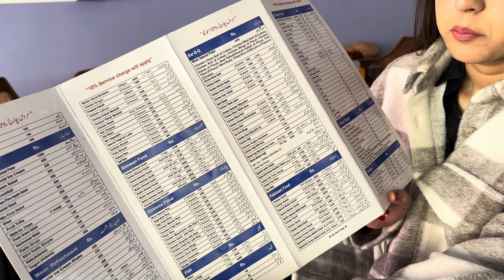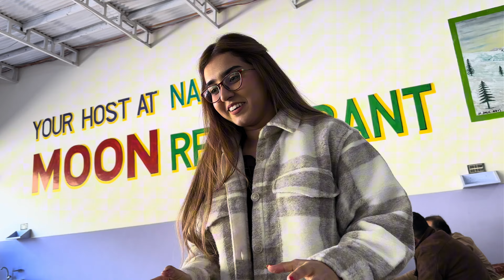Ekra Ka Phone Pani Main Gir Gya | Ducks Peechay Par Gai 😅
Breath taking landscapes on the way to Skardu
Pakistan is very beautiful Subhaan Allah ❤️❤️